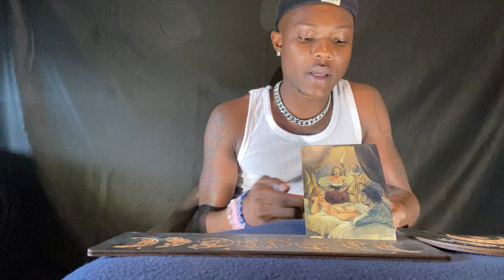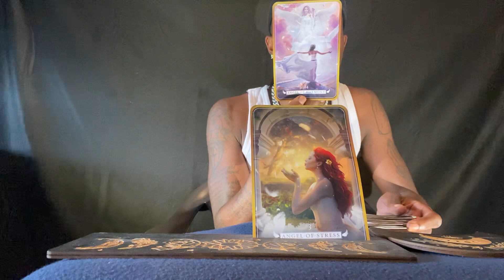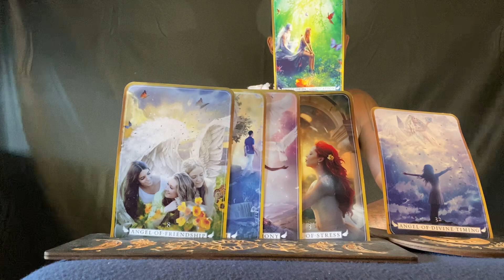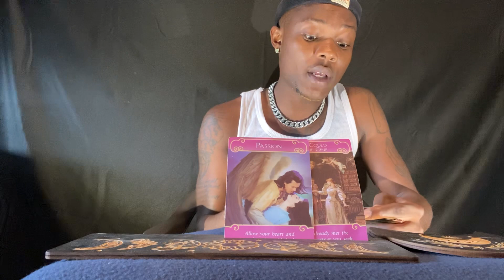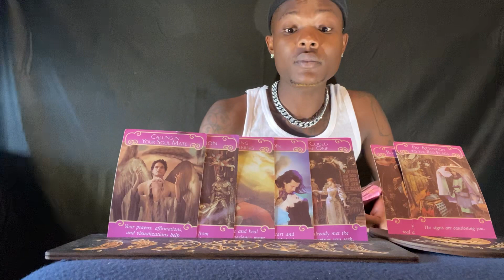ARIES ♈️ “ YOU HAVE TO GET RIGHT! ITS TIME TO FOCUS ON NOTHING BUT YOUR 💰! BIG SH** COMING UP 💯